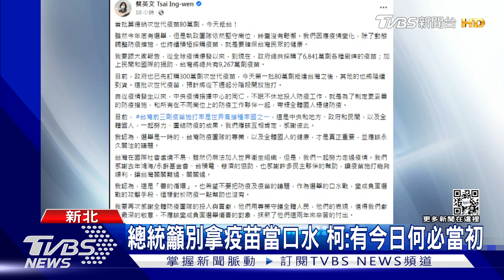中央稱幫慈濟疫苗 柯譏「怎不幫自己買」｜TVBS新聞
民眾黨主席柯文哲為了疫苗跟民進黨頻頻交火，尤其莫德納次世代疫苗終於到貨，總統蔡英文第一時間在臉書再呼籲別拿疫苗跟疫情作選舉口水戰，柯文哲很不以為然，中央說幫鴻海、慈濟等買到疫苗，但怎麼自己買不到疫苗。